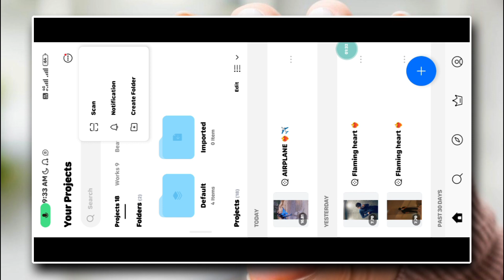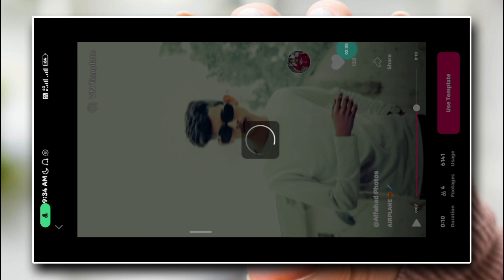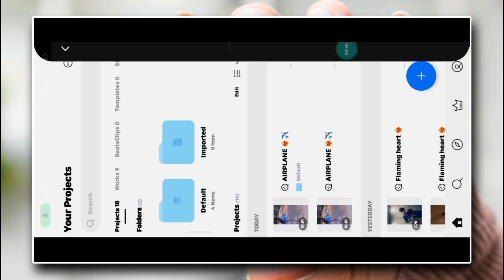Airplane ✈️️❤‍🔥 viral reel II 1 click में बनाओ II VN new trending reel II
Airplane ✈️️❤‍🔥 viral reel II 1 click में बनाओ II VN new trending reel II ‎@Hindi Tech Abhi

Hello👋👋 Guy's,

Namaskar dosto ajj ki is video me maine app sabko yeh bataya hai ki VN App se trending status video kaise banaye ummeed hai appko yeh video bahut pasand ayega.

Airplane ✈️️❤‍🔥 viral reel
VN new trending reel
instagram new trending reel
viral instagram reel 2023
new trending reels for instagram
VN app new coad
I phone new trending reel
I phone new templet
I phone viral video editing
I phone viral reels kise bnaye
vn new trending video
vn photo editing 2023
vn reels editing 2023
vn app se video kaise banaye
vn video editing new trend
vn new trending
vn app new trend
capcut editing
VN new trending video editing 2023
VN appnew video
VN photo video editing new trending